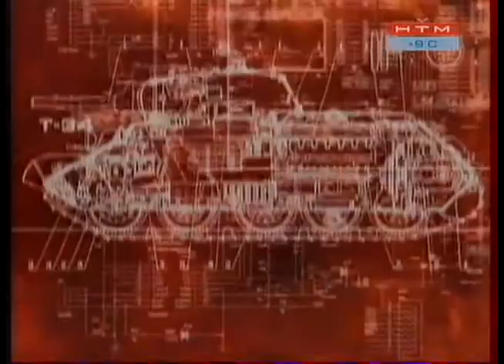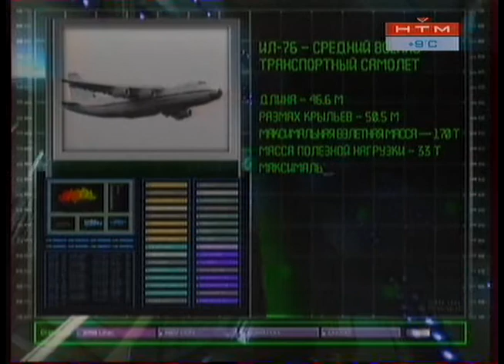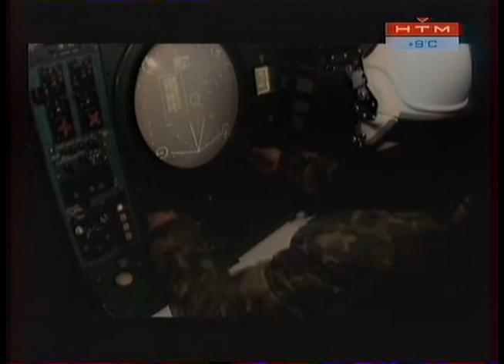38 Оружие 20 века Ил -76